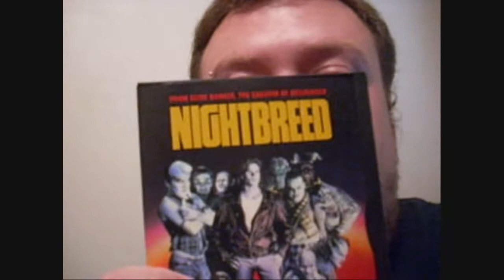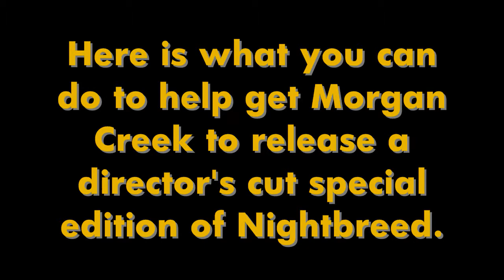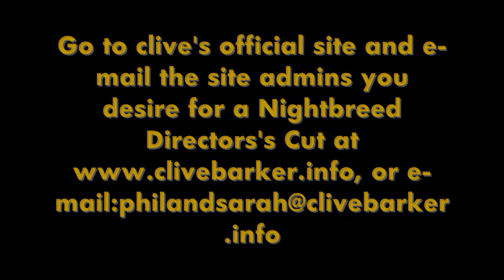Help save Nightbreed.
The movie nightbreed is a little know horror/fantasy classic by clive barker.To help save it go to these or email and last but not least email morgan creek here if you watched this hole thing and helped out thank you.Also you can still find the 2001 dvd verison on amazon for not alot around six bucks i think.Buy it if you want maybe that would help to change their minds too.